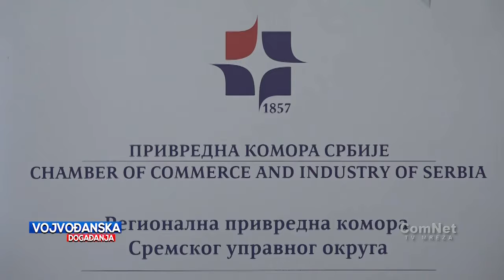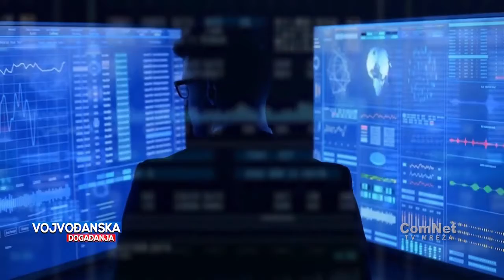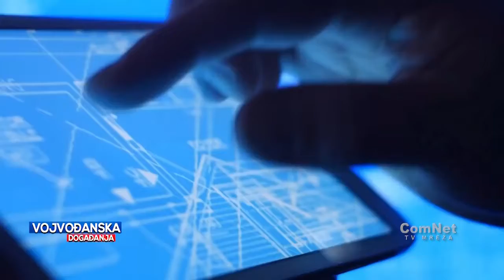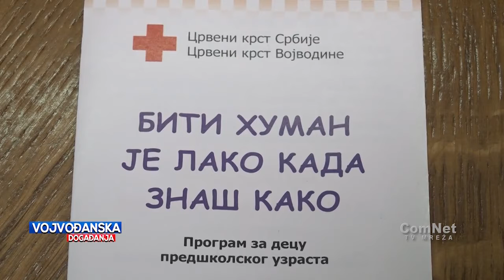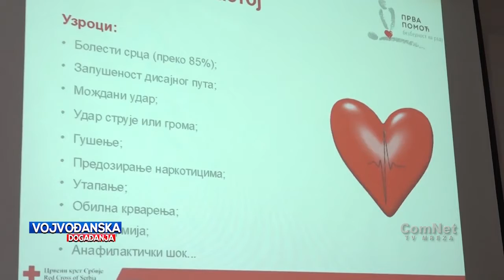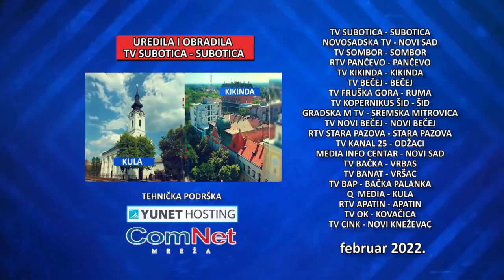Vojvođanska događanja 25.02.2022.